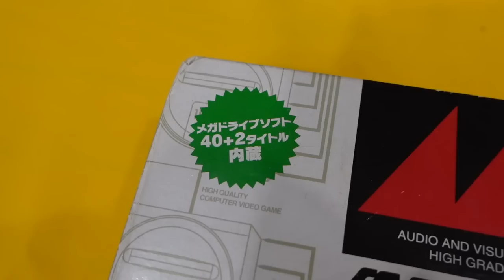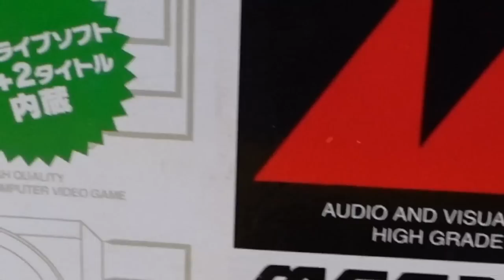MEGA DRIVE 1 MINI REVIEW UColecionador !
DESCRIÇÃO DO VIDEO : MEGA DRIVE 1 MINI REVIEW UColecionador !
review completo com curiosidades do mega drive 1 mini da sega mais surpresas !

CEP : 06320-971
DIEGO RAMIRES !

🟣 PSN e LIVE: UColecionador
⭕ Skype: UColecionador2
🟣 YouTube Canal: UColecionador !

Assista  meu Melhor CLIP !!!